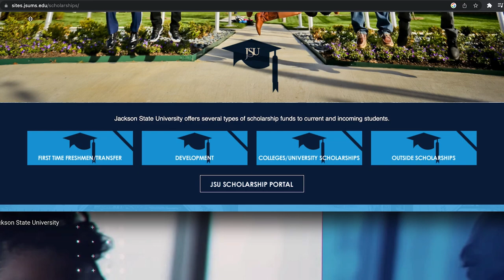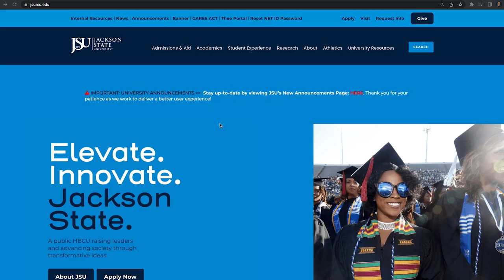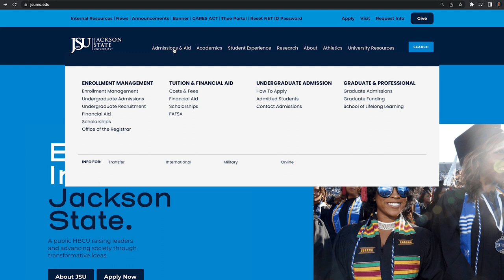5 Things New JSU Students Must Do for Fall 2023 | Jackson State University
Here in TigerWorld, we are anxiously awaiting and preparing for your arrival for the Fall '23 semester! Before you pack up your belongings and head to your new college home, there are a few steps that you can take NOW to help simplify your transition to college life.